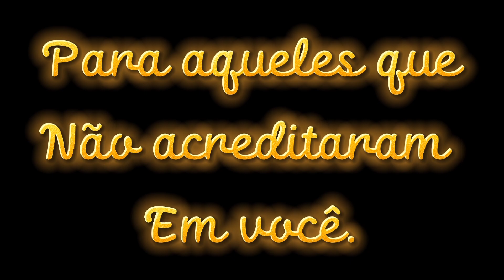DECOREI A SALA AMARELA PARA O NATAL FICOU TÃO LINDA COLOQUEI TAPETE NOVO💛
DECOREI A SALA AMARELA PARA O NATAL FICOU TÃO LINDA COLOQUEI TAPETE NOVO💛 ‎@Casinha Rosa oficial

decoração de natal na casinha amarela ficou linda canal casinha Rosa @CleoMorais77